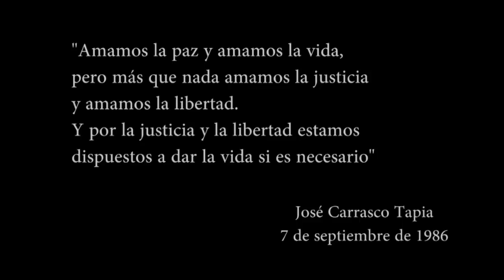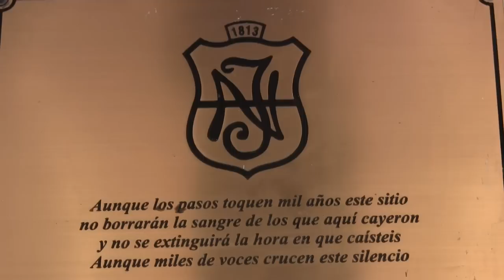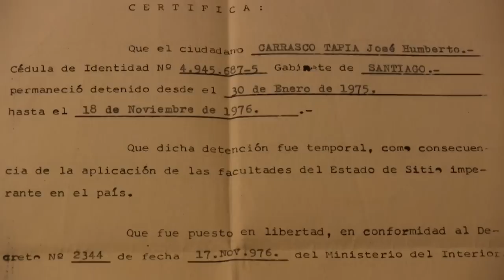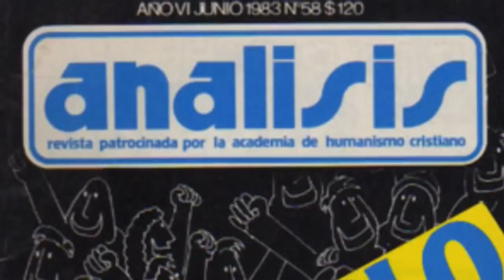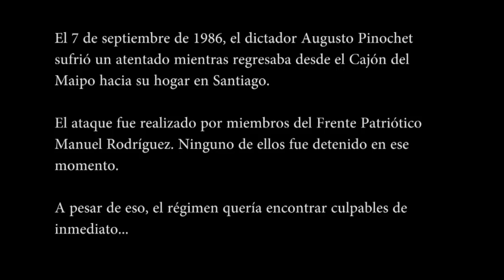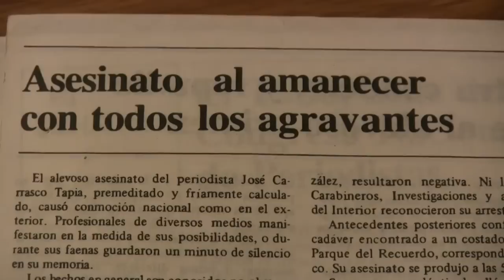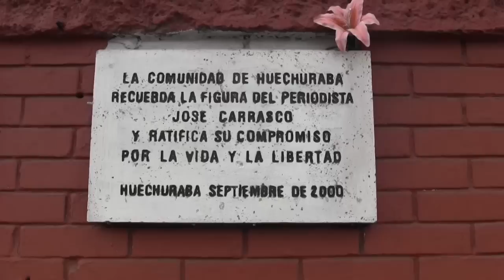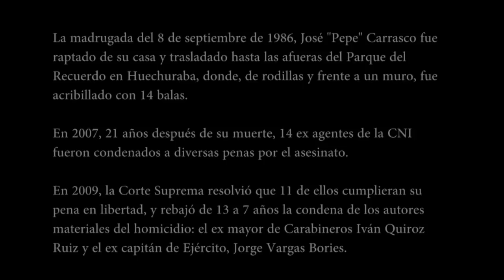Documental José "Pepe" Carrasco (Ganador ETECOM Chile 2014)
Versión final del documental José "Pepe" Carrasco, ganador del concurso nacional de periodismo ETECOM Chile 2014.

La oscuridad se esparce por la casa mientras todos duermen. Es invierno y a las 4:50 de la mañana el frío se siente más fuerte que nunca. La mesa del comedor está llena de diarios y papeles, los que parecen ser observados por las decenas de fotos familiares que adornan la pared. La calma parece inalterable. Sin embargo, unos fuertes golpes en la puerta dirán lo contrario.

José "Pepe" Carrasco estudió periodismo en la Universidad de Chile, y ahí fue donde comenzó a forjar su amor por esta profesión. Una pasión tan intensa, que lo llevó incluso a ser detenido, torturado y exiliado a causa de su inagotable afán por comunicar la realidad detrás de la censura impuesta por la dictadura militar de Augusto Pinochet.

A pesar de todo esto, Pepe dejó sus temores de lado y volvió apenas pudo a su país para continuar con su batalla contra la censura. Al igual que toda su vida, esta vez seguiría dando la pelea contra lo que le parecía injusto, y como siempre fue su consigna, sería capaz de darlo todo para que, hasta la voz del más desposeído, fuese escuchada.

Pero en esa madrugada se modificaron todos los planes. A las 4:50 del 8 de septiembre de 1986, Pepe vio como forzosamente todo a su alrededor comenzaba a cambiar, sin siquiera sospechar que a partir de ese día, él se transformaría en una leyenda. Esta es la historia de José "Pepe" Carrasco.